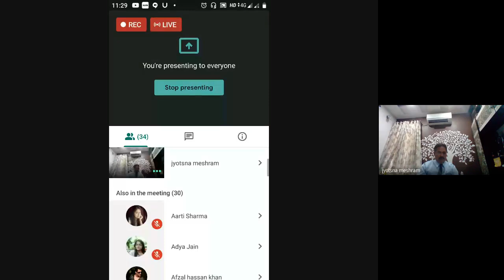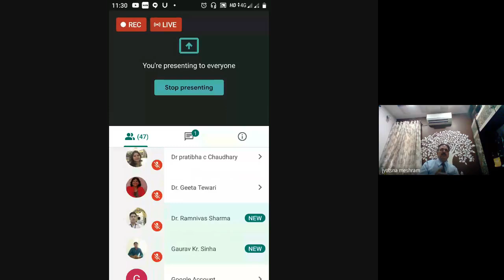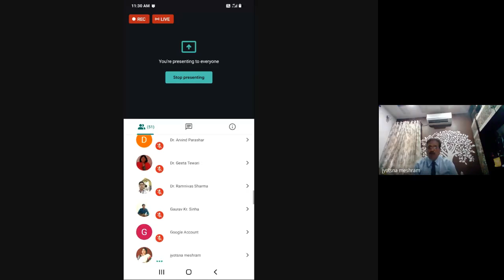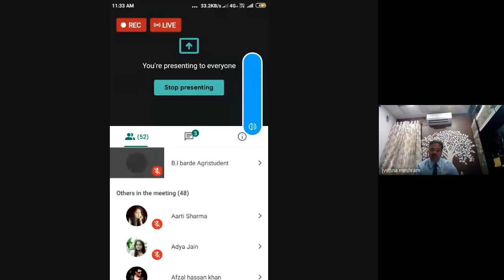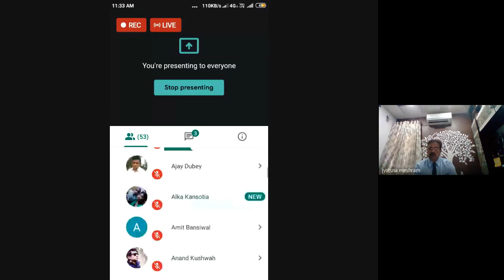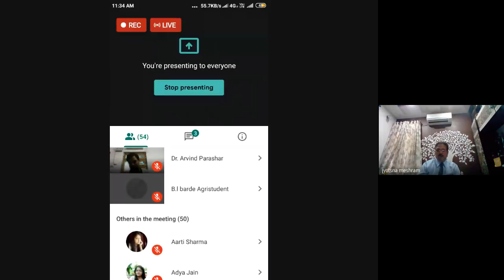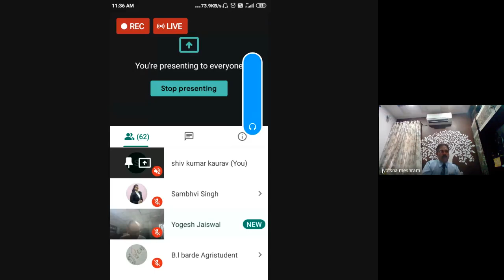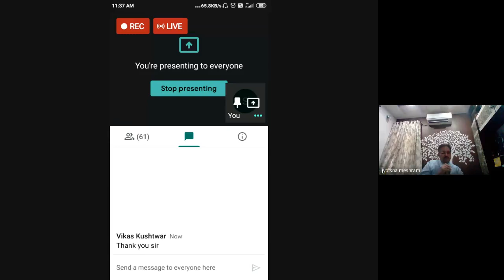Part -1 "Waste Management during Covid 19 pandemic" Prof Sudhir Meshram, RTM University, Nagpur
National Webinar on "Waste management during Covid 19 Pandemic" 5th June 2020 organized by School of Studies in Chemistry, Jiwaji University, Gwalior.